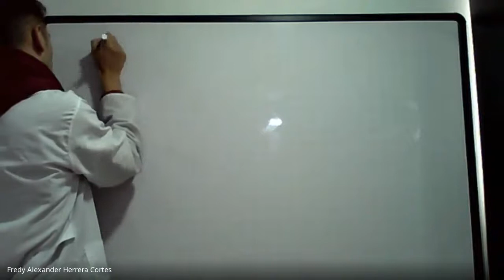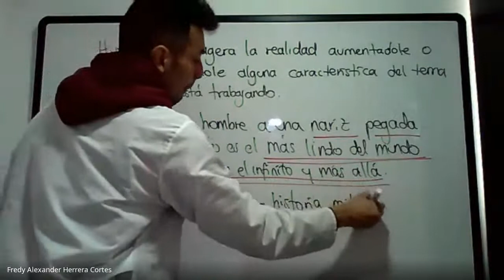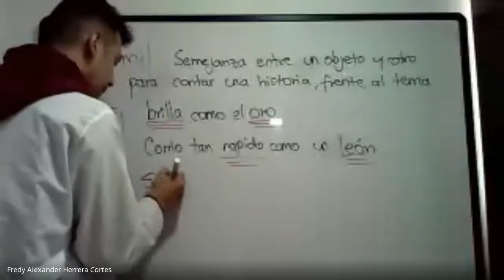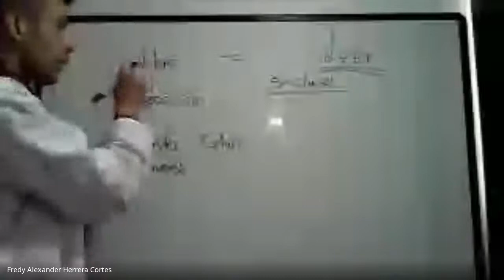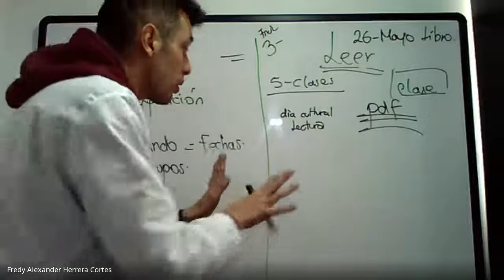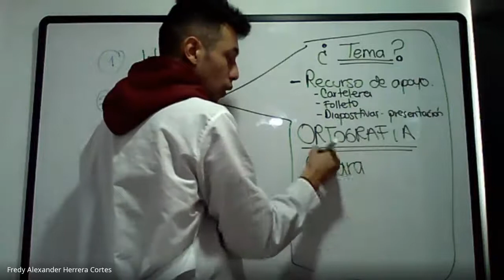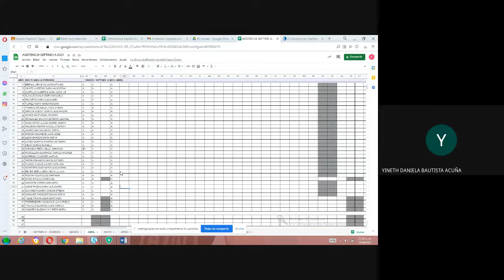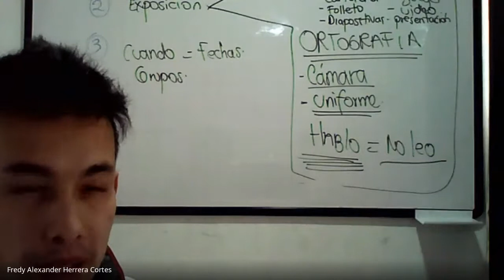Español grado 7º Figuras Literarias parte 2 14 Abril 2021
Figuras Literarias parte 2  14 Abril  2021